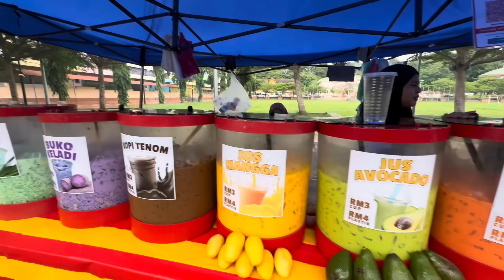Suasana Pasar Malam Kota Belud // Tempat Bersih Dan Cantik…//